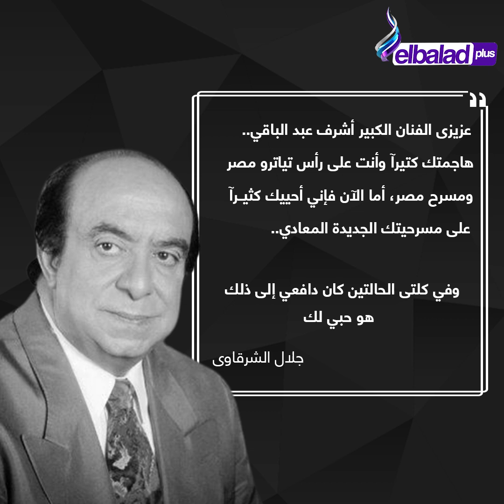رحيل جلال الشرقاوى .. وداعا صاحب مدرسة المشاغبين .. ما سر رسالته الأخيرة للفنان أشرف عبد الباقى